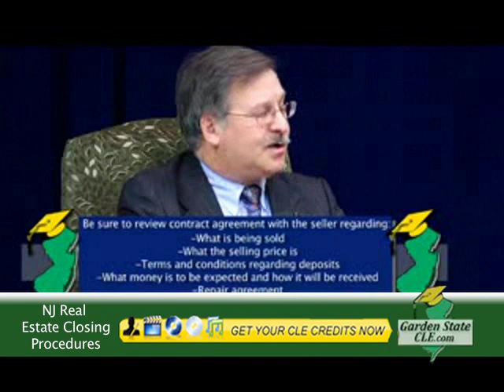Bridging the GAP- Residential Real Estate Closings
From the Garden State CLE course, "Bridging the GAP- Residential Real Estate Closings". Go to GardenStateCLE.com and earn credits now for this and dozens of other CLE courses on DVD, CD, MP3, and streaming video.

Program Description:

This 2 credit Bridging the Gap course will provide the newly admitted attorney with practical, nuts and bolts strategies and tactics that can be used to successfully prepare for a residential real estate closing and overcoming many of the common obstacles to closing title.